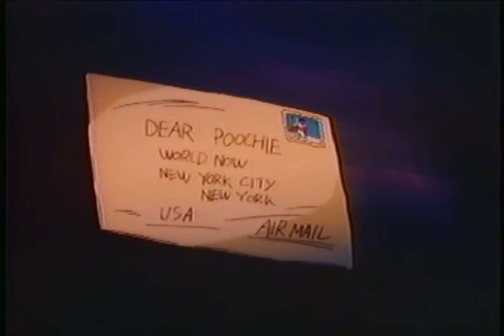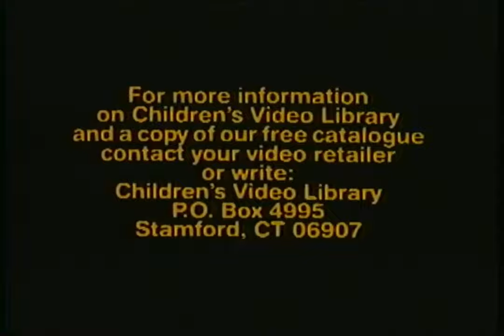Rare Poochie Video 1985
This is a recording of a very rare and expensive "Poochie" video from 1985. This episode was played on television a few times, just enough to get the theme song forever stuck in my head.  Here's what was put on the back of the clamshell box:

"Join POOCHIE, that adorable pink pup with a heart of gold, on an exciting and adventure-filled journey to Cairo, Egypt where she and her micro-chip sidekick Hermes answer the call of a young boy in distress.
While on an archaeological dig at the pyramids in Egypt, Danny Evans and his father become separated. Alone and frightened, Danny writes an urgent letter to "Dear Poochie," a popular advice column in America. The urgent message prompts POOCHIE and Hermes to go to the aid of the young boy. Once there they travel to the pyramid where the father and son were last seen together, and much to their surprise discover a secret door that leads to a beautiful yet dangerous underground civilization. The action begins as POOCHIE and Hermes come to the rescue... and then must be rescued themselves."